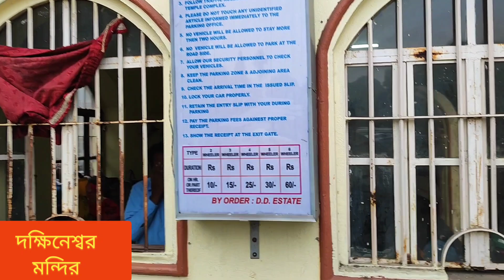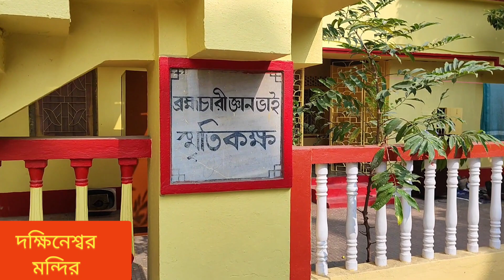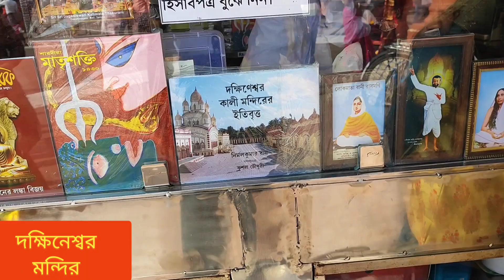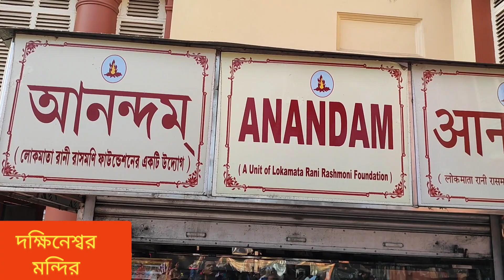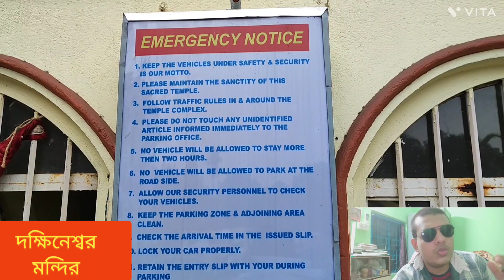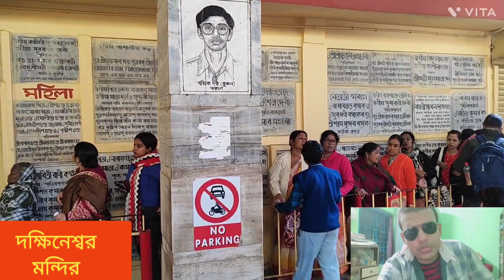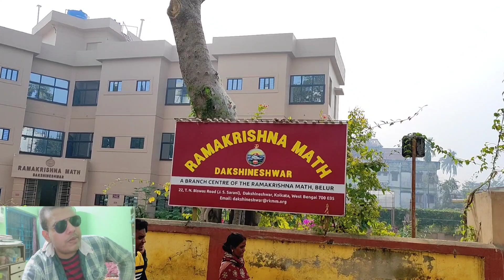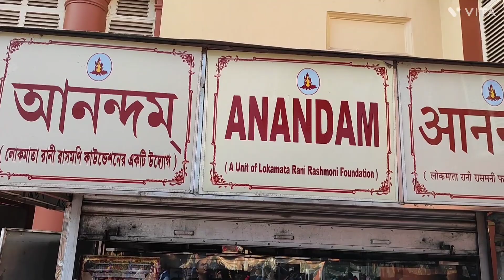DAKSHINESWAR KALI MANDIR 2023 .........(দক্ষিণেশ্বর মন্দির)